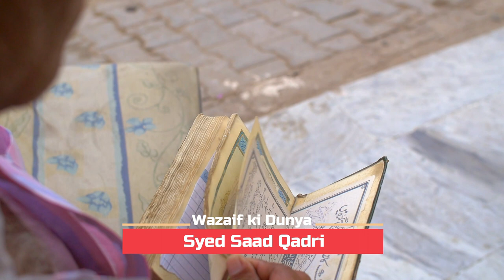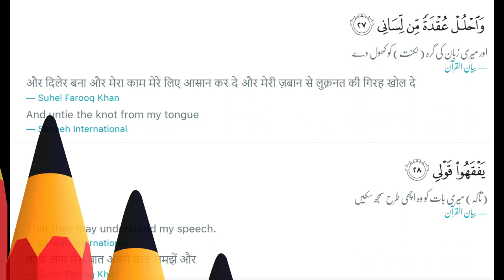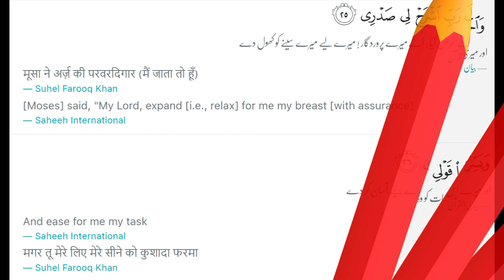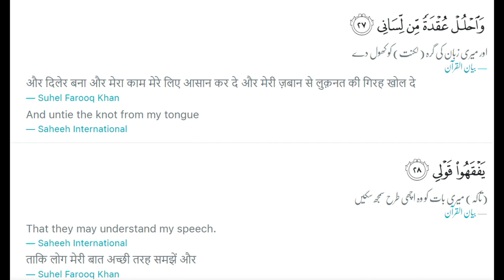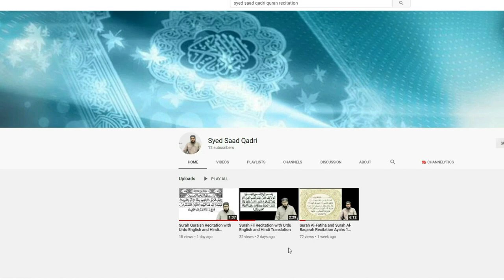Special Wazifa for Students | Dimagh Tez Karne ka Nabwi Wazifa | Dua to get smarter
Special Wazifa for Students
Dimagh Tez Karne ka Nabwi Wazifa